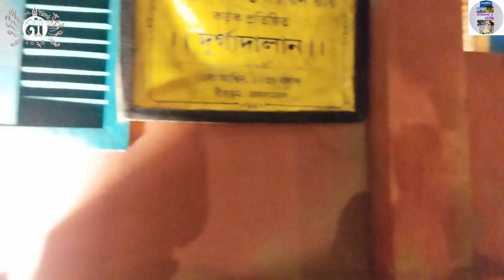“হরিদেবপুর ৪১ পল্লি” দূর্গা পূজা পরিক্রমা ২০২৪ -With Kolkata Vlogger Soumyajit Hait || 𝐒Ⓞυ๓ч𝔞'ｓ tⓞǗ𝐑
DM For Paid Promotions / Vlog / Collaboration / Live Program Telecast

Vlog Covered By ➡️ 𝐒Ⓞυ๓ч𝔞'ｓ tⓞǗ𝐑

Soumyajit Hait

Video Editing By ➡️ şỖᵘмＹα'ร 乇đιⓉ𝐢ή𝐠